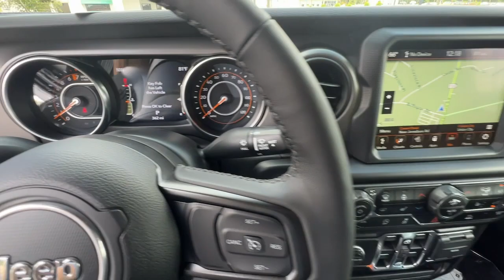2022 Jeep Gladiator Union City, Fairburn, Arbor West, South Fulton, Arbor West, GA 119725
Granite Crystal Metallic Clearcoat New 2022 Jeep Gladiator available in Union City, GA at Union City Chrysler Dodge Jeep RAM Fiat. Servicing the Union City, Fairburn, Arbor West, South Fulton, Arbor West, GA area.

SIRIUSXM SATELLITE RADIO -inc: SiriusXM Radio Service,TRAILER TOW PACKAGE -inc: Trailer Hitch Zoom Class IV Receiver Hitch Heavy Duty Engine Cooling 240 Amp Alternator,GRANITE CRYSTAL METALLIC CLEARCOAT,QUICK ORDER PACKAGE 24W WILLYS -inc: Engine: 3.6L V6 24V VVT UPG I w/ESS Transmission: 8-Speed Automatic (850RE) Convenience Group Universal Garage Door Opener Speed Sensitive Power Locks Protection Sill Rails Leather Wrapped Steering Wheel 4-Wheel Drive Decal Black Grille Body Color Fender Flares (2-Piece) Front 1-Touch Down Power Windows Front Heavy Duty Red Accent Shock Absorbers Security Alarm Willys Mold In Color Bumper w/Gloss Black Automatic Headlamps Willys Hood Decal Rear Heavy Duty Red Accent Shock Absorbers 97 MPH Vehicle Max Speed Calibration Power Heated Mirrors Daytime Running Lamp System Power Tailgate Lock Bridgestone Brand Tires Remote Keyless Entry Sun Visors w/Illuminated Vanity Mirrors,CORNING GORILLA GLASS,CONVENIENCE GROUP -inc: Universal Garage Door Opener,ROLL-UP TONNEAU COVER,COLD WEATHER GROUP -inc: Heated Steering Wheel Heated Front Seats,RADIO: UCONNECT 4C NAV W/8.4 DISPLAY,ENGINE: 3.6L V6 24V VVT UPG I W/ESS (STD),BLACK 3-PIECE HARD TOP -inc: Freedom Panel Storage Bag Rear Window Defroster Rear Sliding Window,2-DOOR PASSIVE ENTRY FRONT DOOR LOCKS,TIRES: LT255/75R17C OWL ON/OFF ROAD (STD),TRANSMISSION: 8-SPEED AUTOMATIC (850RE) -inc: Transmission Skid Plate Selec-Speed Control,MOPAR SPRAY IN BEDLINER,DUAL DOOR GROUP W/PREMIUM UPPERS -inc: Front 1-Touch Down Power Windows Speed Sensitive Power Locks Power Heated Mirrors Half Doors w/Uppers Remote Keyless Entry Sun Visors w/Illuminated Vanity Mirrors,8.4 RADIO & PREMIUM AUDIO GROUP -inc: SiriusXM Traffic Plus Radio: Uconnect 4C Nav w/8.4 Display Rear View Auto Dim Mirror For Details Visit DriveUconnect.com For More Info Call Console Bin Task Light 5-Year SiriusXM Travel Link Service GPS Navigation 5-Year SiriusXM Traffic Service Media Hub w/2 Charge Only USBs 8.4 Touchscreen Display Off-Road Info Pages Alpine Premium Audio System 220 Amp Alternator SiriusXM Satellite Radio SiriusXM Radio Service 400W Inverter HD Radio Air Conditioning w/Auto Temp Control 1-Year SiriusXM Guardian Trial SiriusXM Travel Link Emergency/Assistance Call 115V Auxiliary Power Outlet,BLACK CLOTH LOW-BACK BUCKET SEATS,TECHNOLOGY GROUP -inc: Air Conditioning w/Auto Temp Control 2-Door Passive Entry Front Door Locks SiriusXM Satellite Radio SiriusXM Radio Service Cluster 7.0 TFT Color Display For More Info Call ,ALPINE PREMIUM AUDIO SYSTEM -inc: 220 Amp Alternator,Four Wheel Drive,Locking/Limited Slip Differential,Tow Hitch,Power Steering,ABS,4-Wheel Disc Brakes,Brake Assist,Aluminum Wheels,Tires - Front All-Terrain,Tires - Rear All-Terrain,Conventional Spare Tire,Tow Hooks,Tow Hooks,Intermittent Wipers,Variable Speed Intermittent Wipers,Privacy Glass,Rollover Protection Bars,Convertible Soft Top,Fog Lamps,AM/FM Stereo,Bluetooth Connection,MP3 Player,Steering Wheel Audio Controls,Auxiliary Audio Input,Driver Adjustable Lumbar,Driver Adjustable Lumbar,Pass-Through Rear Seat,Rear Bench Seat,Adjustable Steering Wheel,Trip Computer,Keyless Start,Cruise Control,A/C,Cloth Seats,Bucket Seats,Floor Mats,Smart Device Integration,Smart Device Integration,Trip Computer,Immobilizer,Traction Control,Stability Control,Traction Control,Front Side Air Bag,Telematics,Requires Subscription,Tire Pressure Monitor,Driver Air Bag,Passenger Air Bag,Passenger Air Bag Sensor,Child Safety Locks,Back-Up Camera